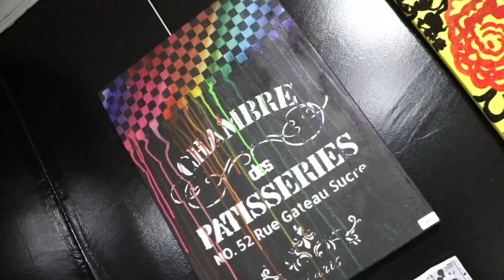ÖNCEHAYAT | MÜZAYEDE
Öncü Okulları resim kulübü öğrencilerinin görsel sanatlar öğretmenlerinin desteğiyle hazırlamış olduğu "Resim Müzayedesi" gerçekleşti. 4.sınıf Karma Sanat Atölye, 9. sınıf Seramik, 9. Sınıf Yağlı boya,10. sınıf Yağlı boya 11. Sınıf Master Art ve 11. Sınıf Heykel kulübü öğrencilerinin hazırlamış olduğu toplam 80 eserden oluşan müzayede de eserler açık arttırmayla satışa sunuldu. Keyifli rekabetlerin oluştuğu müzayedede toplanan gelirle Sabahattin Gazioğlu Çocuk Hematoloji ve Onkoloji Hastanesine destekte bulunacak olmaktan mutluluk duyuyoruz.